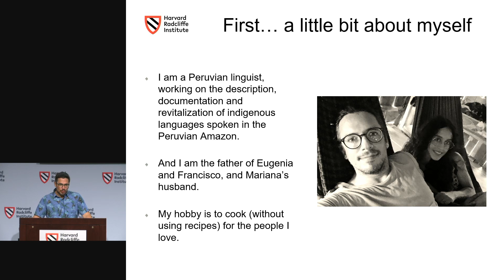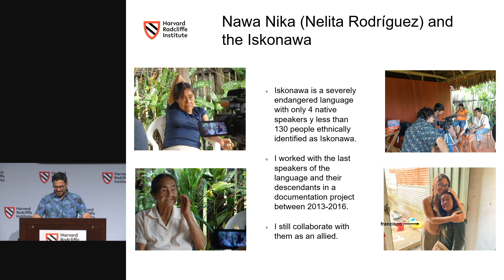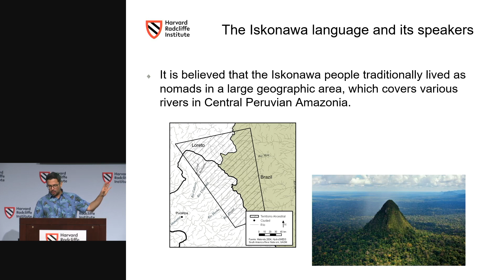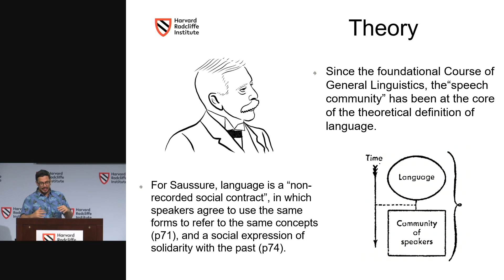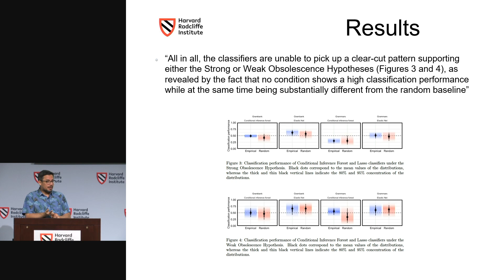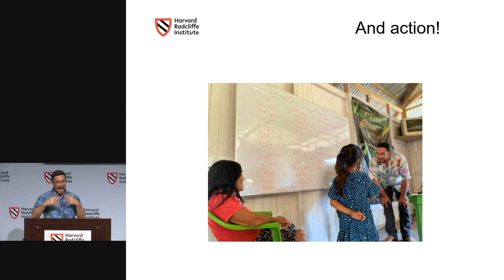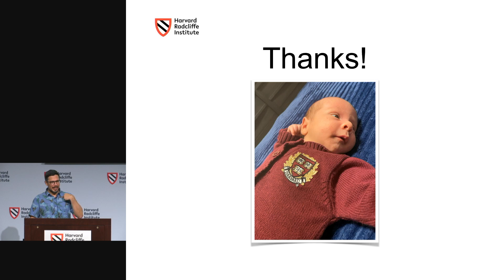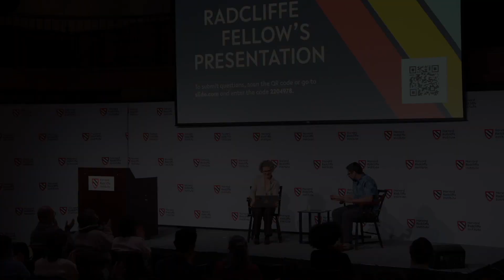Understanding Language Survival: Theory, Methods, and Action | Roberto Zariquiey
Roberto Zariquiey is a Peruvian linguist and a professor at Pontificia Universidad Católica del Perú with more than 15 years of fieldwork experience in the Amazon. His current research focuses on language obsolescence, which corresponds to the complete or almost complete cessation of linguistic transmission to newer generations, which often leads to language dormancy. Zariquiey has documented obsolescing languages from Peru (mainly Iskonawa), explored the effects of obsolescence on linguistic structure from a cross-linguistic perspective, and promoted revitalization programs based on computational techniques in collaboration with indigenous organizations.

During his time at Radcliffe, Zariquiey is using data from typological databases, published reference grammars, and his own fieldwork in the Peruvian Amazon to investigate, from a sound interdisciplinary perspective, the claim that obsolescing languages lose complexity and become in some ways defective. By focusing on obsolescence scenarios in which languages are no longer used for daily communication, his research will help understand the impact of communicative pressures on linguistic structure while developing innovate analytical tools to describe obsolescing languages as valuable communication systems that must be preserved.